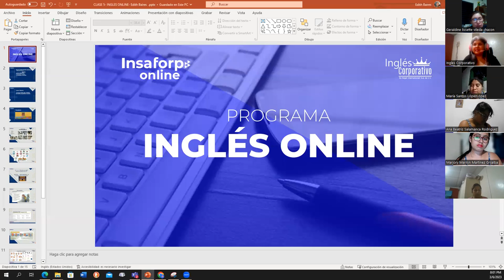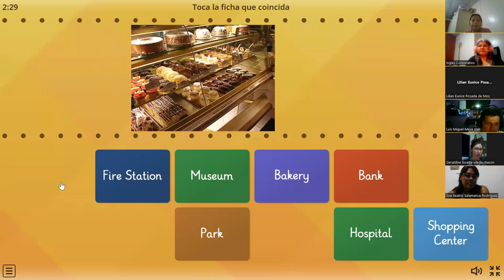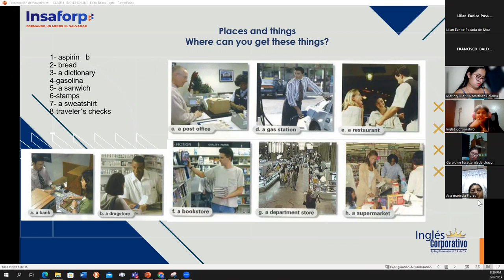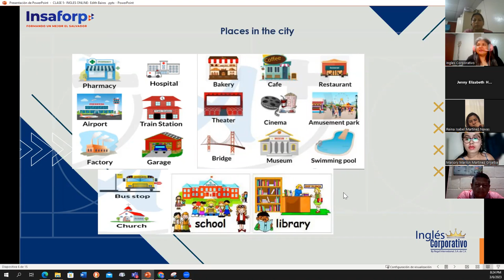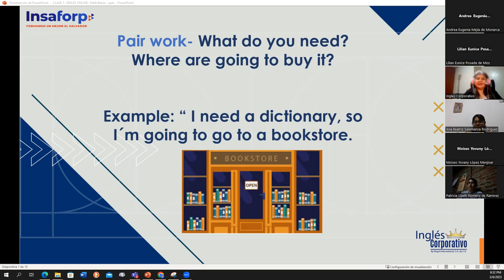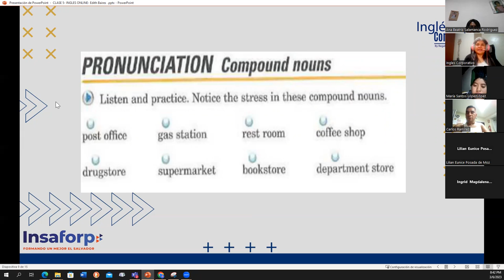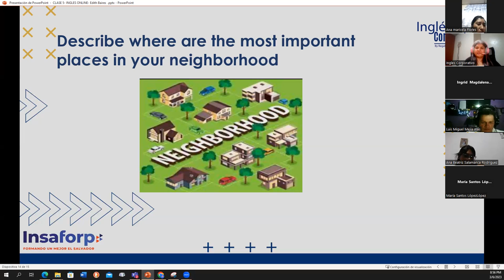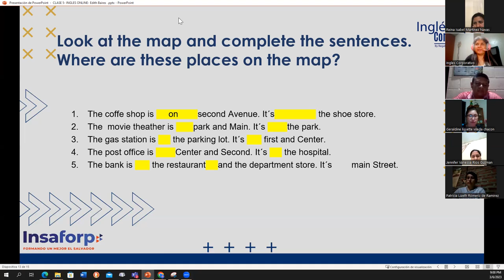5- 03-06-2023-FI-REGA-125-Baires- Prepositions of places